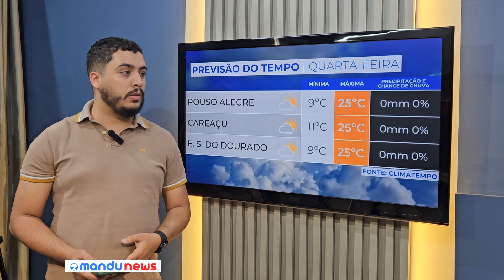Sul de Minas ainda pode ter registro de geada nesta quarta-feira (28); alerta para baixa umidade